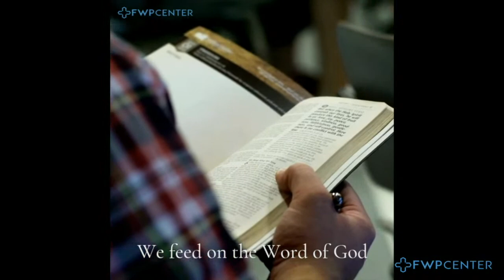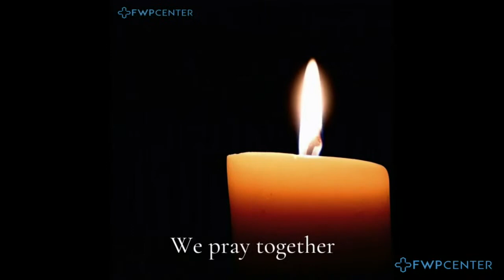FWPCenter - "Hope Not Hate," Donald Webb, Prayer Service - 02/09/22